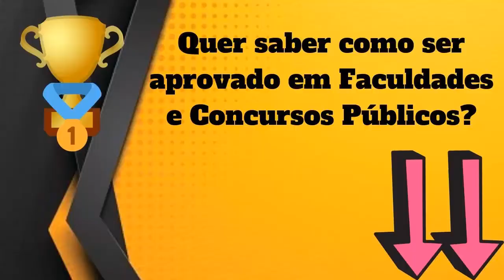Qual Significado de Achar? Qual Definição de Achar? Sinônimo e Outras Informações de Achar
Aqui, nesse nosso vídeo, você conhecerá sobre :
- O Significado
- Definições
- Outras Informações Sobre
Achar

Conhecerá o que significa Achar , O que é Achar, Conhecerá mais sobre as definições de Achar, e terá mais informações a respeito de Achar.

Possíveis buscas :
Achar,
dicionario online,
significado da palavra Achar,
definição da palavra Achar,
significado de Achar,
definição Achar,
informação de Achar,
qual a origem de Achar,
o que significa Achar ,
o que é Achar,
Achar o que é,
sinônimo de Achar,
Achar sinônimo,
Achar significado,
significado de Achar,
palavra Achar,
Achar etimologia,
UCrBFc8XXXDC5Ea25DQv6Jtg